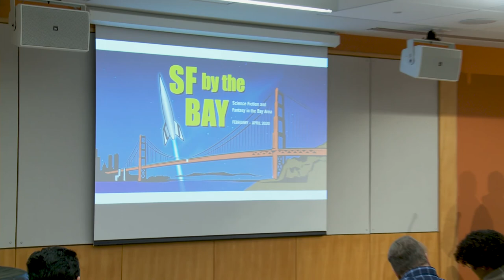Gordon Van Gelder speaks at the San Francisco Public Library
Gordon Van Gelder, publisher of The Magazine of Fantasy and Science Fiction, speaks at the San Francisco Public Library’s reception for SF by the Bay on Feb. 15, 2020 about the magazine’s founders, J. Francis McComas and Anthony Boucher, and the history of science fiction and fantasy in the Bay Area.  He is introduced by Rina Weisman of SF in SF.

SF by the Bay was the Main Library’s grand celebration of Bay Area science fiction and fantasy, presented in partnership with SF in SF, Borderlands Books, Locus magazine, Tachyon Publications, Consonance and the AfroSurreal Writers Workshop of Oakland.  Running February 1 to April 30, 2020, the library presented over three dozen programs, including film screenings, author talks, live dramas, lectures, panel discussions, a filk music concert, book displays, a costume contest, and an exhibit of rare books and magazines drawn from the Main Library’s J. Francis McComas Fantasy and Science Fiction Collection, a reference collection of more than 3,000 books and magazines.

With a focus on local authors and culture, the SF by the Bay exhibit and programs highlighted the San Francisco Bay Area’s important contributions to the history of fantasy and science fiction, and celebrate this ongoing history in relation to its international and multimedia contexts.